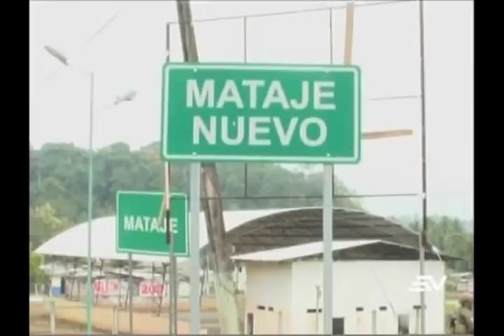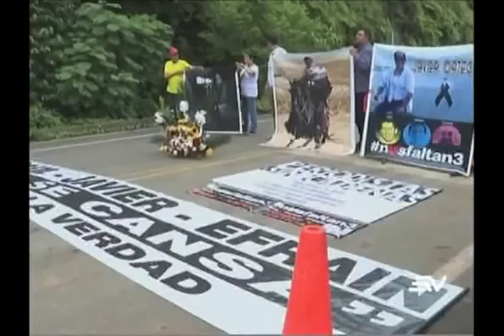Familiares recorren zona de secuestro de periodistas asesinados